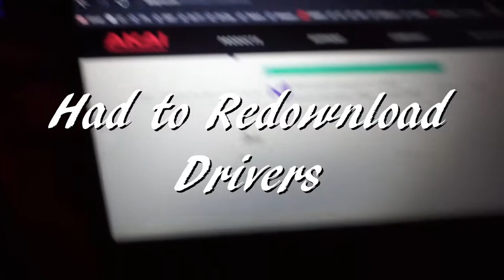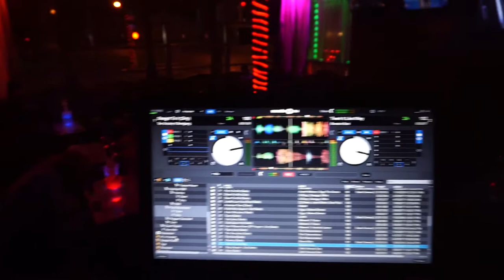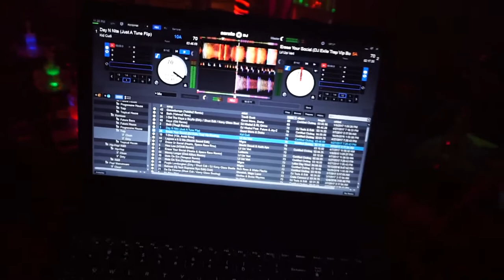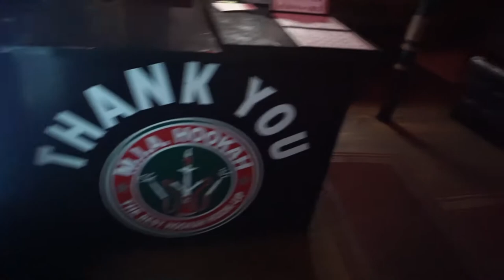GIG LOG #7 | I GOT BORED | AUTOPLAY | SOME FRIENDS CAME VISTED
Nothing Special Just a little gig on a Wednesday night before I left to move back down to OU.

Audio Equipment:
Akai Amx
Yamaha MG06
Alto TS212
Obey 40
AKG Perception 45
Pioneer 250mkii
Denon Ds1

Accessories:
Crane Stand

Dj Pools:
CrateConnect.com
BPMsupreme.com
Livemixtapes.com

Video Info:
Iphone 6s Plus Camera
Adobe Premiere
Adobe Photoshop